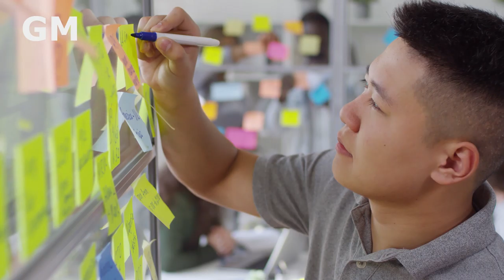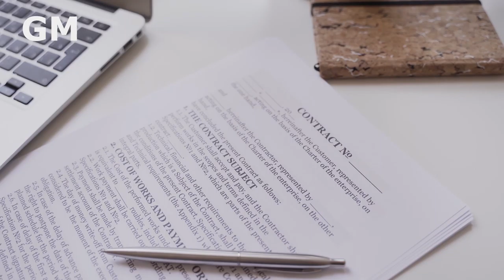ROBERT KIYOSAKI - Rich Dad, Poor Dad!